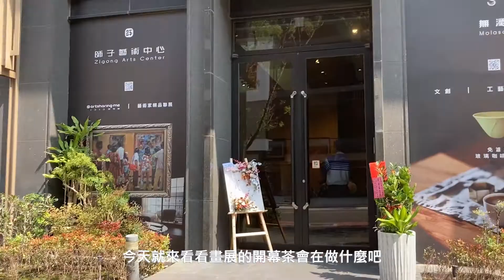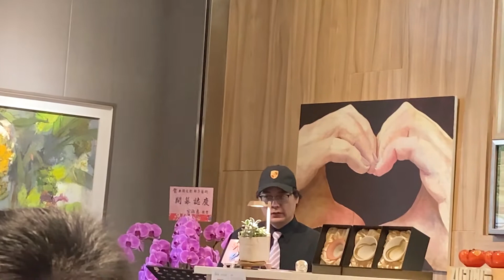Siao Jun Huang【看展Vlog：師子藝術x無濁聯展 開幕茶會】油畫藝術 竹北市展覽看展紀錄 台灣 新竹縣 義大利歌劇表演 文藝活動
各位，這是紀錄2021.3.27的開幕茶會Vlog，
展覽還會持續一陣子(應該是幾個月)，大家有空可以去看看呦~

「師子藝術×無濁聯展」
地址：新竹縣竹北市莊敬七街66號1樓